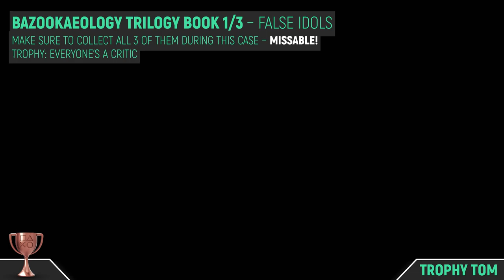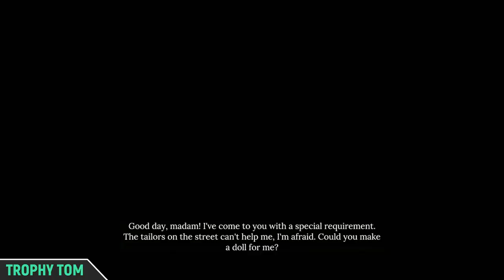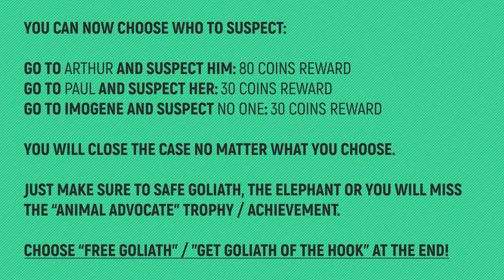Sherlock Holmes: Chapter One - Part 5: A Gilded Cage 🏆 100% Walkthrough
TIMELINE:
00:00 – Investigate the Crime scene outside Gilden Manor
04:41 – Following the trail
08:00 – Inside Gilden Manor
09:50 – Bazookaeology Trilogy Book 1/3 – False idols
11:04 – Inside Gilden Manor
15:03 – Salacia Yacht Club / Boat Workshop
16:19 – Bazookaeology Trilogy Book 2/3 – Sails of Hatred
17:04 – Boat Workshop
21:44 – Fight inside the Boat Workshop
24:13 – Interviewing Paul
27:07 – Back to Gilden Manor
28:27 – Cordona Chronicle Archives
30:25 – City Hall Archives
33:04 – Finding the Archaeological Digging Site
37:08 – The Market
39:09 – Inside the Archaeological Digging Site
42:22 – Bazookaeology trilogy book 3/3 – Sharpest Pickaxe
43:15 – The Statue Puzzle
47:30 – Interviewing Arthur
52:06 – Hunting a Goliath
58:28 – Investigate Goliath
01:00:20 – Collecting the last evidence
01:01:57 – Animal Advocate